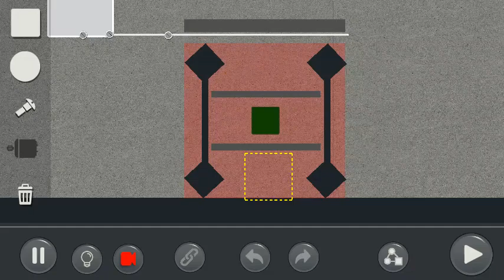by Jernbot: Puzzle Mode Level: 3.42